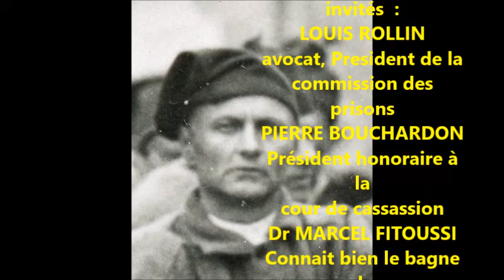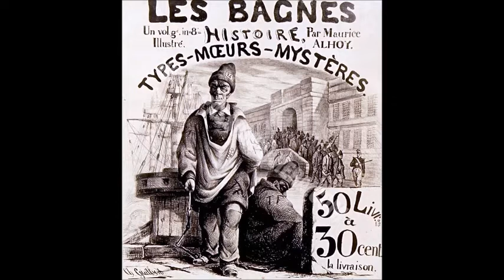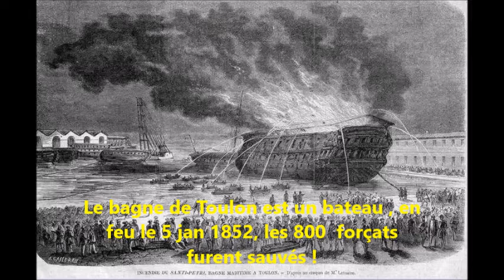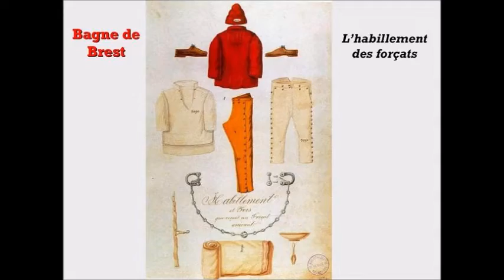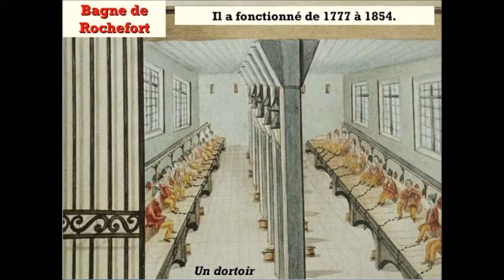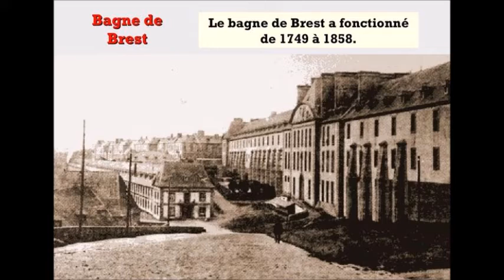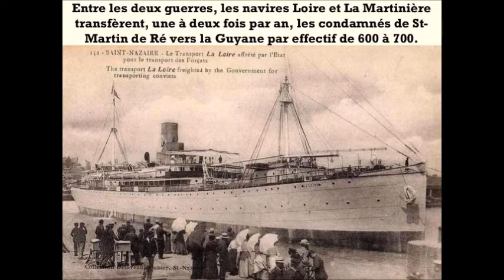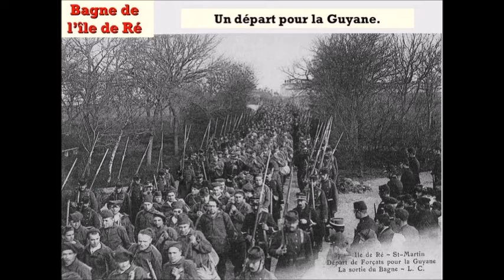Faut il rétablir le bagne ? Emission de radio du 4 nov 1949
" Faut-il rétablir le bagne  ? "  émission de radio   du   4 nov  1949
Aujourd'hui c'est une question que beaucoup se posent , nos aîeux se la posait il y  a 72  ans un soir à la radio .

Chaine nationale  invités  :LOUIS ROLLIN avocat, President de la commission des prisons
PIERRE BOUCHARDON Président honoraire à la cour de cassation
 Dr MARCEL FITOUSSI Connait bien le bagne de Cayennes
Rediffusé sur France Culture le  21 oct 2020
montage du21 octobre 2022